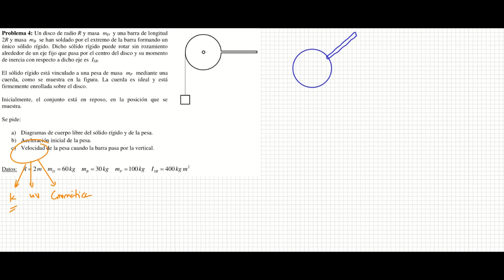Un problema con un SR no simétrico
El problema del "pinoccio"